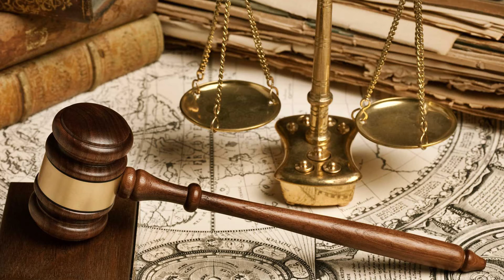Suçun İşlendiğini Öğrenen Savcı Ne Yapmalıdır? - Adana Avukat Saim İncekaş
Savcı bir suçun işlendiğini öğrendiğinde ne yapmalıdır? Nasıl hareket etmelidir? Sorumlulukları nelerdir? Bu videomuzda ceza avukatı Saim İNCEKAŞ tarafından açıklandı.